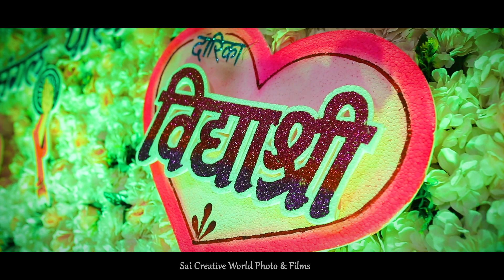Harshwardhan Wed Teaser